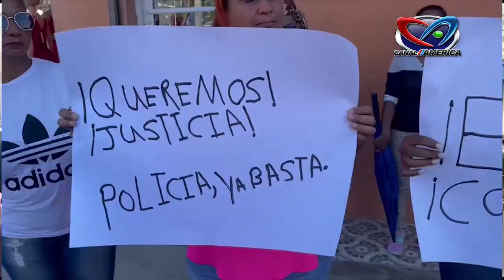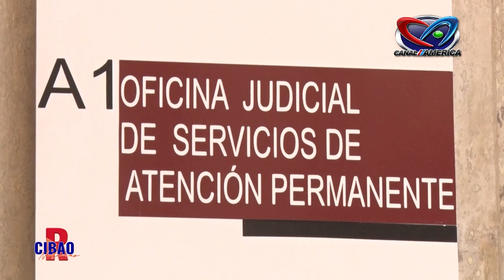RESUMEN CIBAO FEBRERO 15, 2023